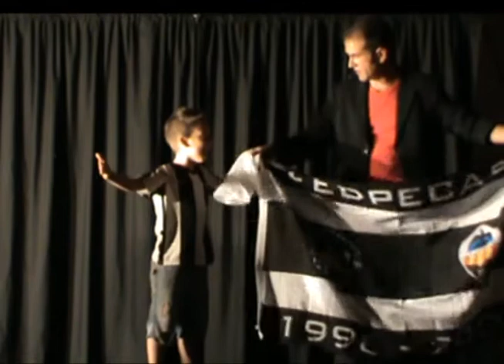magia infantil improvisación Iván Arribas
Iván Arribas realiza una adaptación de un juego de magia con gran dosis de humor, con un niño, excelente ayudante, de forma totalmente improvisada. A petición del club deportivo de Castellón.